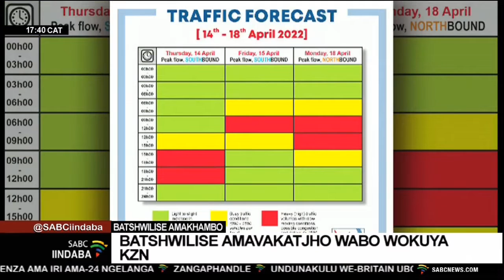Batshwilise amavakatjho wabo wokuya KZN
IImphathimandla zendlela iN3 zithi nanyana ubujamo bezulu bungakanzinzi nje, kodwana zilindele ukuthi iindlela zigcwale ngepelaveke yeGudi nje. Kanti abanye abantu ebebalindeleke bona bavakatjhele ngeSewula yeLigu, bawatshwilisile amakhambabo ngebanga lezulu elimbi elibange umonakalo omkhulu.

For more news, visit sabcnews.com and also SABCIindaba Coronavirus COVID19News on Social Media.